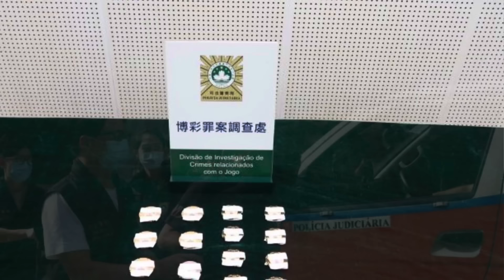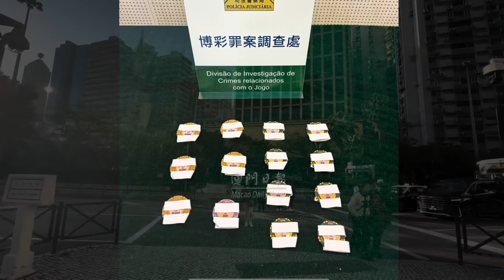當新法律無到 ? 搭訕賭客 ! 法律生效首日 司警即拉兩換錢黨 ! 最高可判5年